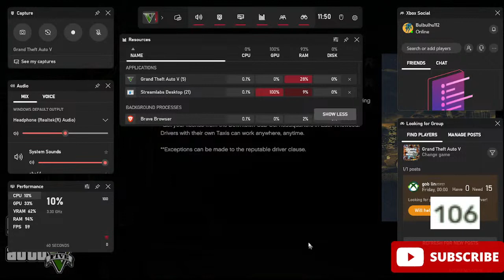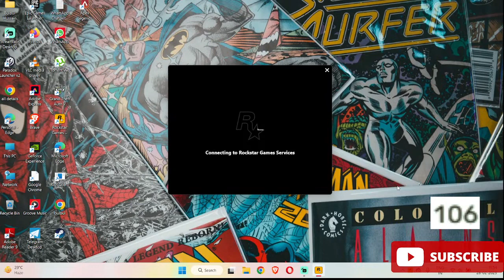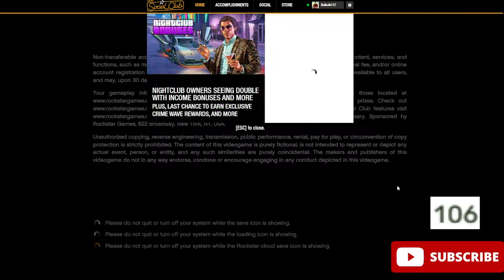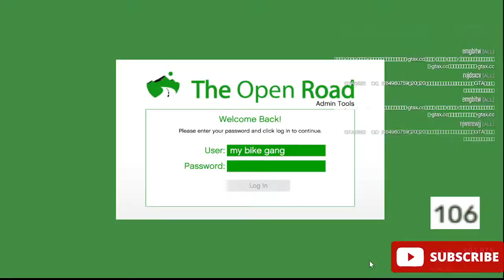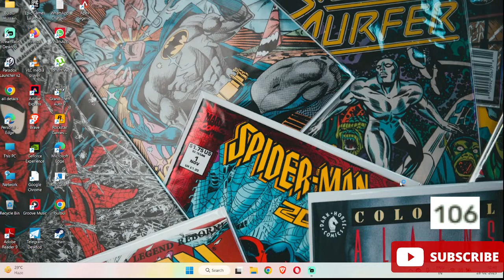Live Now - Grand Theft Auto V